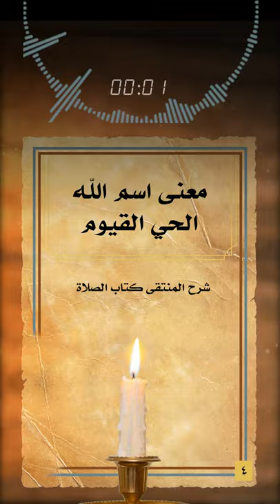05( معنى اسم الله الحي القيوم ) آية الكرسي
شرح المنتقى